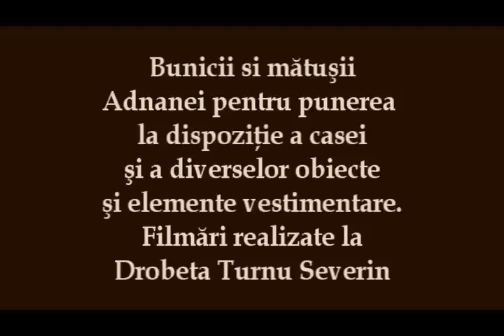Umbre - scurt metraj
Tentativa unui scurt metraj realizat pentru modulul de film din semestrul doi la mirifica facultate la care sunt. Ideea pleaca de la un mic scenariu facut dupa o piesa de Bertolt Brecht ,,Teroarea si mizeriile celui de-al treilea reich". Povestea e destul de simplu de urmarit si nu da batai de cap :D